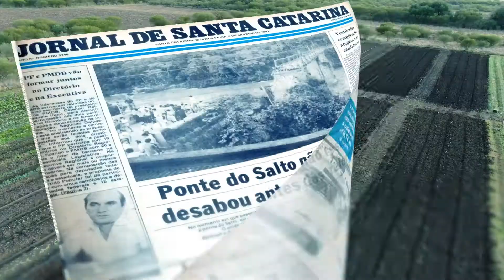Jornal de Santa Catarina 50 anos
É um orgulho pra gente fazer a campanha de 50 anos de um jornal tão querido por todos no Alto Vale!